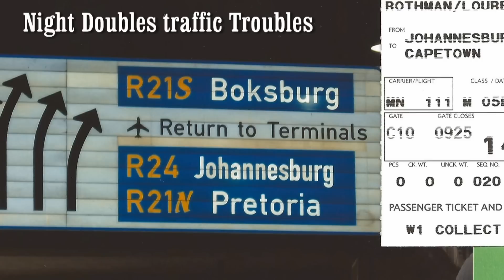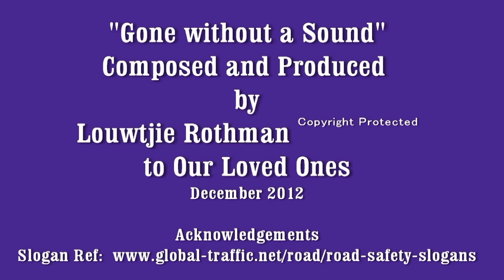Loki (Louwtjie) Rothman - Gone without a Sound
Louwtjie Rothman composed, arranged and produced this track.  Road Safety must be an important part of our life and life style.  Dedicated to all our citizens on our roads.  Drive carefully and be safe.  This is not a horror clip, but to create an awareness among family and friends.  We have a responsibility to them and others and not only ourselves.
for slogans used in this video.